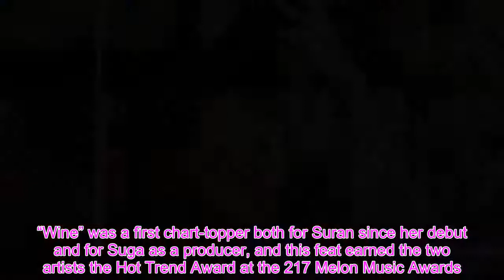9 Collabs By BTS’ Suga That Are Nothing Short Of Genius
Unless you’ve been living under a rock, you most likely know a thing or two about BTS’s rapper, songwriter, and rising producer Min Yoongi, who’s also known by his stage name Suga, his producer nickname Min PD, and his mixtape moniker Agust D. With over 1 songs credited to him by the Korea Music Copyright Association, of which he is a full member, Suga has undoubtedly made a name for himself in the music industry as a member of BTS, a solo rapper, and a large-scale collaborator.  Here are some of Suga’s collaborations throughout the years as a rapper, producer, or both. 1. Agust D – “So Far Away” (Feat. Suran)  We all know how hard it is to have a dream and to bring it to life. Suga brings this topic up as he addresses the frustration and confusion that stems from it, whereas Suran comforts with messages of hope, singing that there is a dream for everyone and it’s only a matter of time before it comes true. Synergic and powerful, the duet’s sounds send us on a musical journey of healing.   2. Suran – “Wine” (Prod. by Suga and Feat. Changmo)  After a high-charting collaboration, Suga and Suran join forces again. Only this time, Suga is taking part as a producer, which makes this his first time producing for an artist that’s not BTS. The track is a mix of R&B, hip hop, and electro-pop and tells the story of someone who reminisces about their ex over a glass of wine. “Wine” was a first chart-topper both for Suran since her debut and for Suga as a producer, and this feat earned the two artists the Hot Trend Award at the 217 Melon Music Awards.   3. Lee Sora – “Song Request” (Feat. Suga)  This is another chart-topping hit for Suga as both a featuring artist and co-lyricist. Co-produced by Tablo who recommended Suga to Lee Sora for this song, “Song Request” reflects the loneliness one feels that leads them to turn on the radio and match the song playing to their current mood. The song achieved a perfect all-kill on music charts and topped iTunes charts worldwide. It also marks Suga’s first collaboration as a featuring artist.   4. Epik High – “Eternal Sunshine” (Prod. by Suga)  Suga and Tablo meet again, with the BTS rapper being in the producer’s shoes this time. This collaboration was a huge reward for both his fans and Suga himself, who’s a big fan of Epik High. This groovy, laid-back beat carries meaningful lyrics about the emotional exhaustion that builds up from the harshness of society and contains the trio’s advice to live life one step at a time.   5. Heize – “We Don’t Talk Together” (Prod. by Suga and Feat. Giriboy)  Min PD strikes again! This time, Suga lent his craft to Heize’s “We Don’t Talk Together” featuring Giriboy. This mellow tune fits perfectly with the story of two people who have grown apart because of their lack of communication. Not only did this song top major music charts, but it also won first place on a music show even though it wasn’t being promoted. Talk about talented people working together!   6. Halsey – “Suga’s Interl